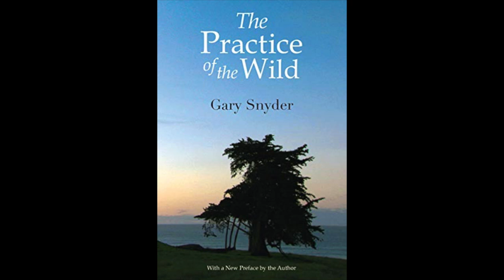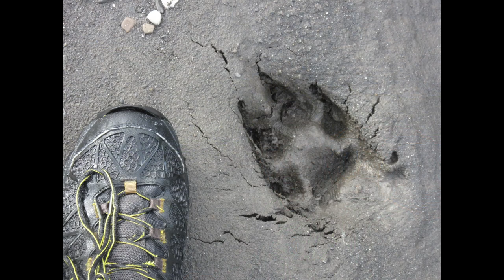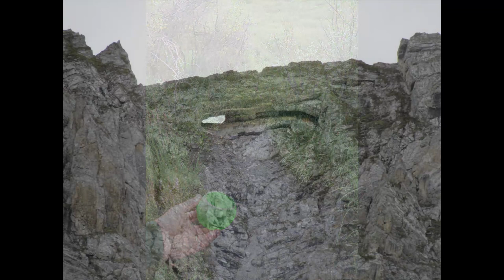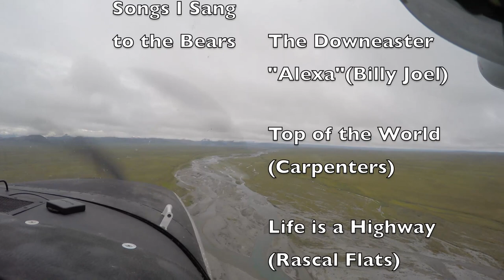ANWR Short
Packraft adventure 2021